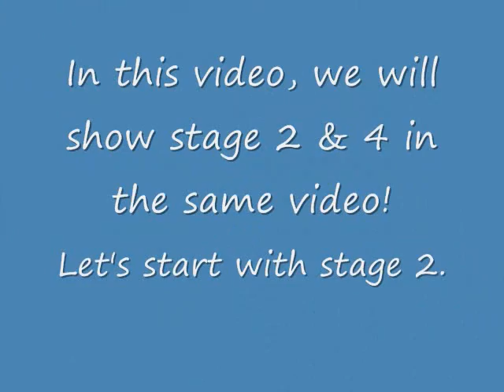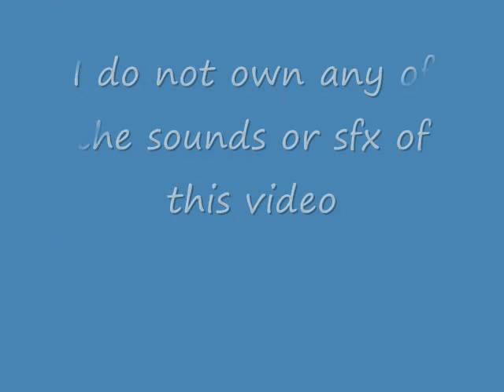Combat Arms stage 2&4 together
This video shows the new Fireteam mode in Combat Arms.

Go to the target. Have 3-5 soldiers follow you to cover you. Once you have found the target, look around for a white Dell laptop. Get infont of it and press "e" (to upload). Once you have finished uploading, advance to stage 5.

I will try to make a stage 1, 3, 4, and 5. Seriously though, it is really hard to pass.
Stage 1:
Kill all the guards and advance to the target.
Stage 2:
In Stage 2, you walk in, kill all the guards, find the open gates, walk to the door, but don't open it (it will open by itself), then hurry and run back before the Royal Guards get you (dressed in black).

After you have killed all of those, advance inside the open doors. Open the next door inside and it will play a video.

Finally walk to the target and the wall will explode by itself. Walk out and you will recover, beginning stage 3.
Stage 3:
Go into the deep ally. Have about 1-3 snipers standing back the kill the guards hiding inside the bus. Once you are in the ally kill all the guards and advance to the stairs. Becareful though, they spawn a lot. Once you have killed them all, you will see a small looking house. Enter the house and there will be more guards but they do not respawn. Kill all the guards inside and walk to the fence. The fence will then explode and tons of guards and law people will come. Hide inside the bus and you'll mostly be safe. After all the guards are dead, advance to the target. Then the people that have been killed in stage 3 will respawn.
Stage 4:
Stage 5:
Run to the target and there will be a fence that will explode again. Kill all the guards and go to the next target. Hold "e" to set the bomb near the exit. Once you have set the bomb, it will then show a video, saying you passed.